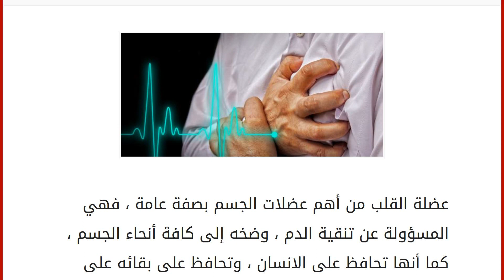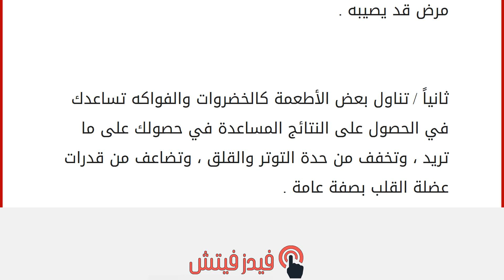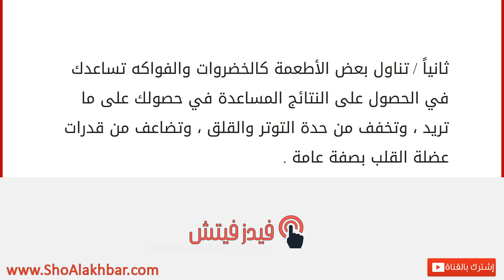لتقوية عضلة القلب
عضلة القلب من أهم عضلات الجسم بصفة عامة ، فهي المسؤولة عن تنقية الدم ، وضخه إلى كافة أنحاء الجسم ، كما أنها تحافظ على الانسان ، وتحافظ على بقائه على قيد الحياة ، فتوقف القلب يعني توقف الحياة والوفاة بالنسبة للانسان ، ولا عجب حين نتحدث عن عضلة القلب أن نذكر الله ونثني عليه ، فهذه العضلة الأهم في الجسم، جعلها الله في منتصف الجسم ، وحماها من جميع الجهات ، وجعل الوصول إليها صعب جدا ، وأي أذى يلحق بها لا بد أن يكون عميقاً للغاية ليصيبها ، وفي التصور العالمي ، فإن عضلة القلب من العضلات اللاإراداية ، وكان السبب في ذلك أن الله جعلها تعمل بشكل لا إرادي ، حتى تبقى تعمل أثناء الغفلة وأثناء النوم ، ويقال أن القلب هو عين الانسان التي لا يرى بها ، فقط تبصره إلى الأمور التي يجب أن يقوم بفعلها ، حتى تصبح حياته ذات معنى ، كما أن القلب منبع الحب والحياة ، ومنبع الحنان ، وقد قام رواد الحب برسم القلب على سطور